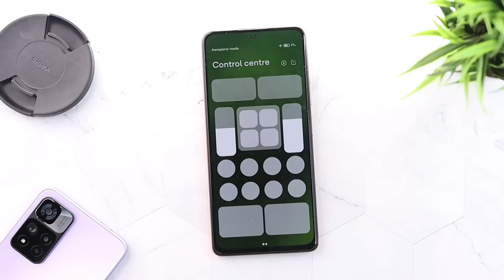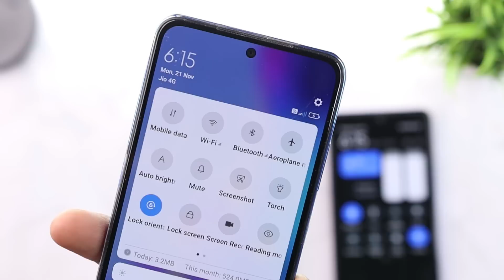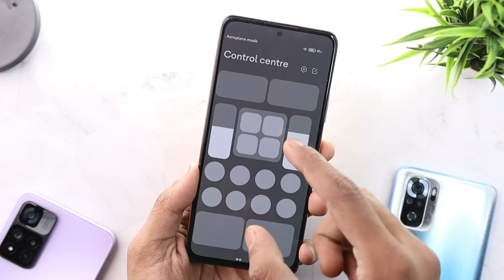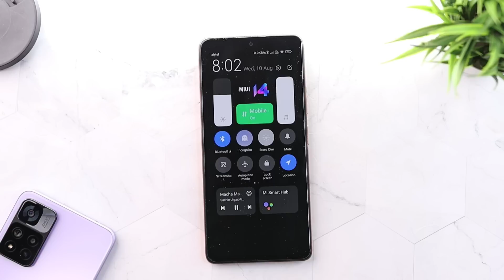MIUI 14 Update Control Centre Leaked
Topic Covered:
1- MIUI 14 Update
2- MIUI 14 Control Centre